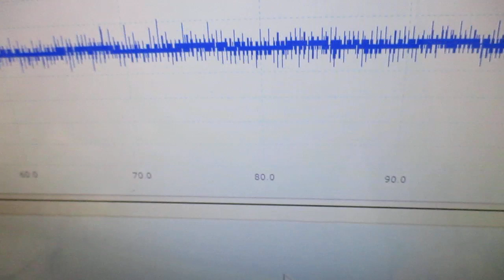超音波と表面弾性波 ultrasonic-labo